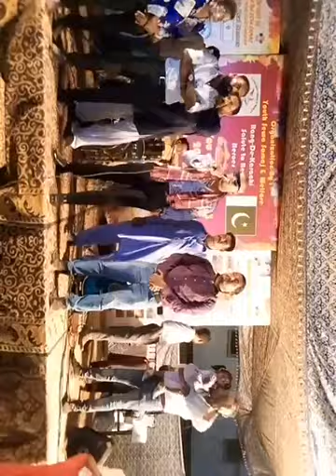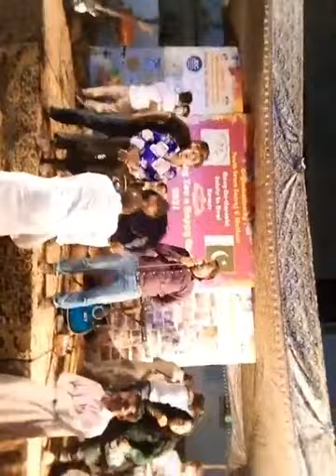radha krishna tablo..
radha krishna tablo performed by our champs..at gizri pnt ground .